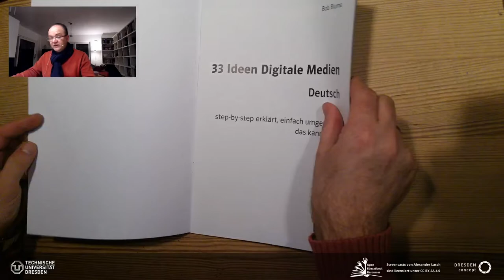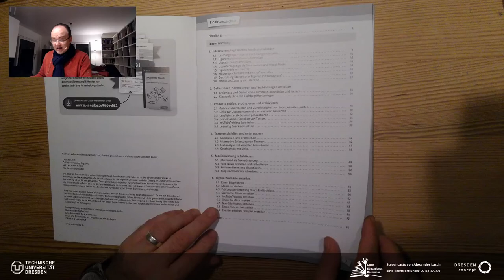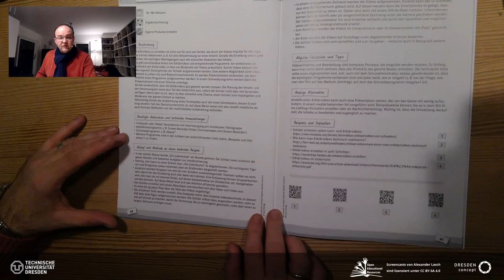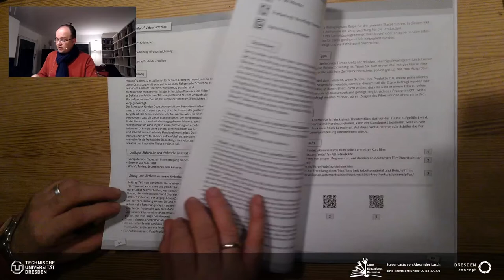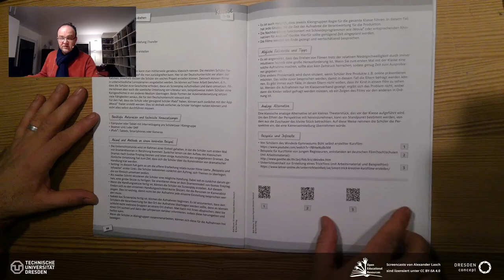Literatur fürs Studium (#009): Bob Blume, 33 Ideen. Digitale Medien Deutsch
Bob Blume. 2019. 33 Ideen digitale Medien Deutsch: step-by-step erklärt, einfach umgesetzt - das kann jeder! (5. bis 13. Klasse) (Lesespurgeschichten Sekundarstufe). ISBN: 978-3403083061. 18,40€

Podcast "Literatur fürs Studium" verfügbar für Spotify CastBox und iTunes damit schließlich auch für PocketCasts